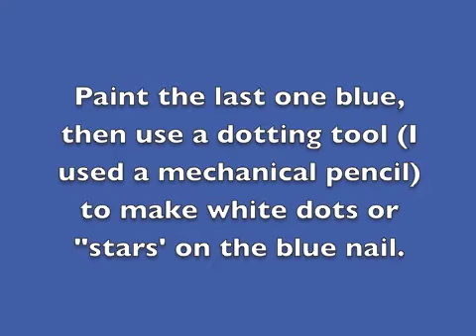Labor Day NailArt Tutorial - Labor Day, September Nails - Stars and Stripes, Flag Nail Tutorial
Happy 4th of July with this nail art tutorial! It's simple, easy and patriotic nails in just a few steps. Please leave me your feedback on this nail tutorial and share.